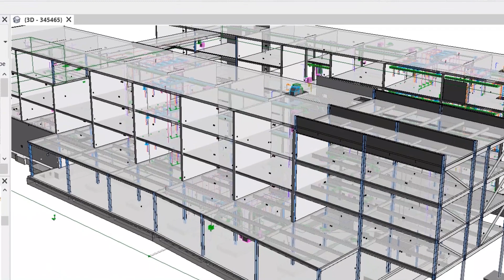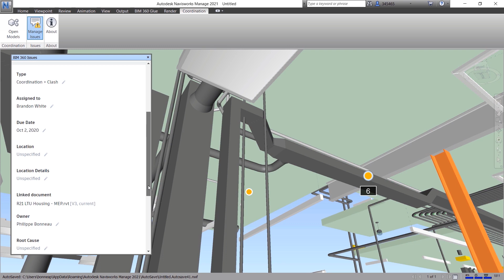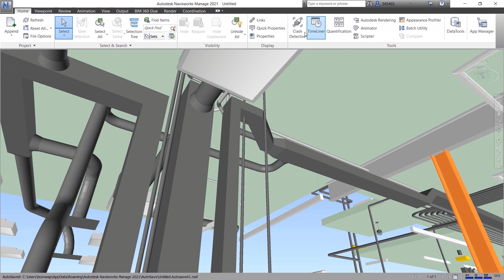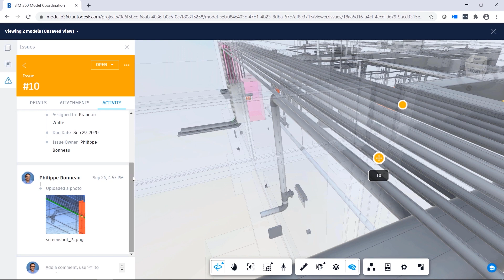BIM 360 Issues Add In for Navisworks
This video shows how the BIM 360 Issues add-in for Navisworks enables a single source of truth for issue management across the entire project team.